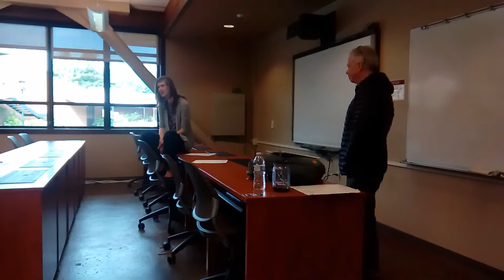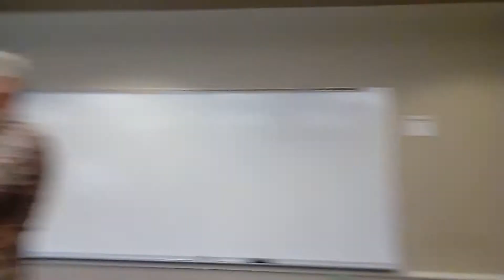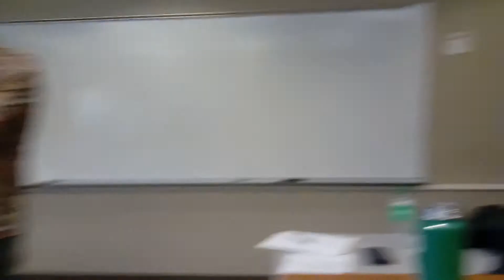English 1A March 19, 2019